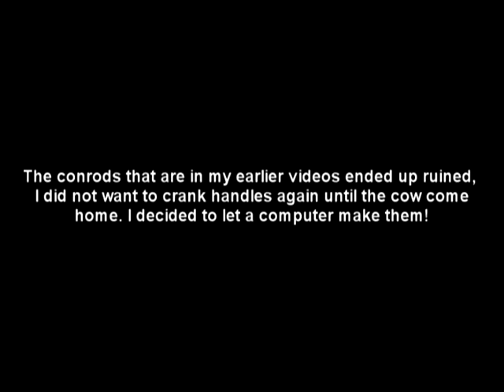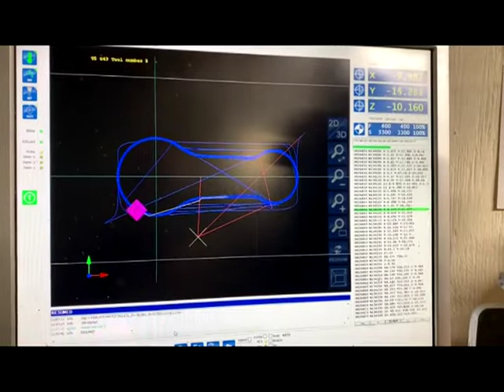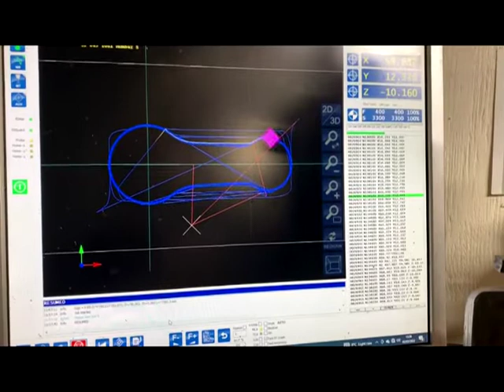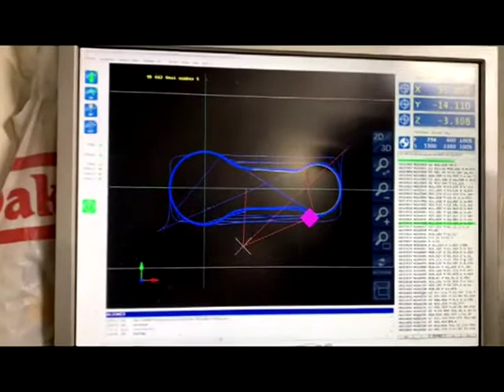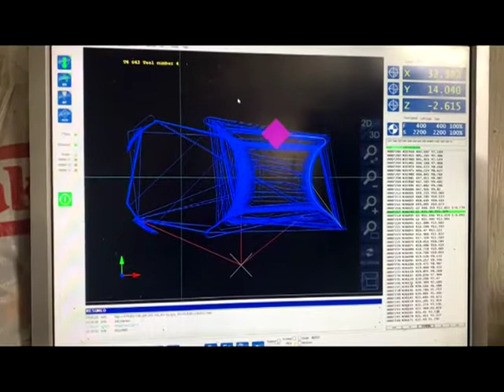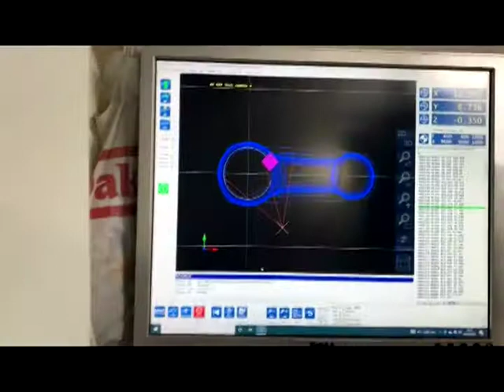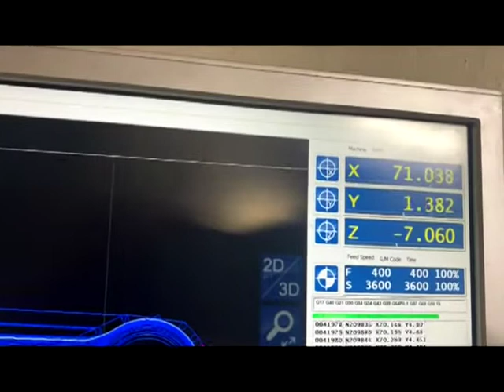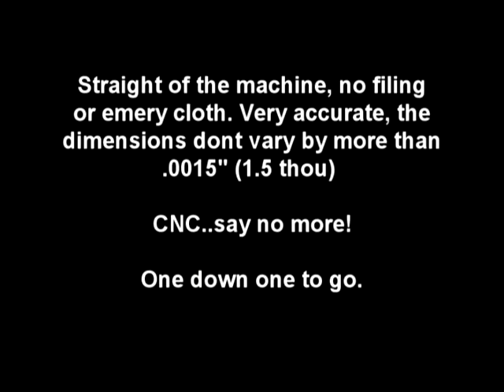Suzuki RK66 Project CNC Made Conrods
CNC work is the top of the tree.

Fast service, I got mine the day before I ordered them.